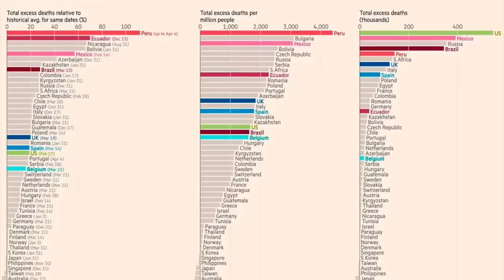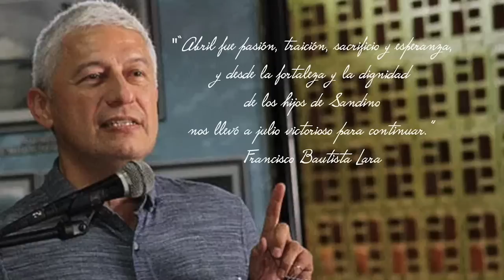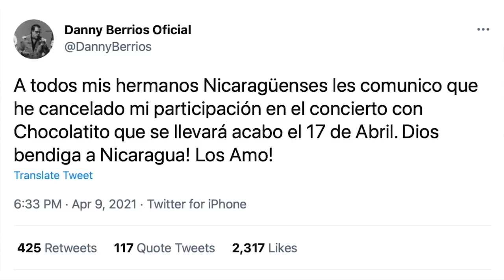El regalo de Semana Santa, la misión de Bautista, y desfile de momias, el La Última Mirada News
¡Buenas noticias! ¡Las vacaciones de Semana Santa estuvieron prendidas! y después de perder frente al Gallito Estrada, Román Gonzalez está explorando nuevas oportunidades profesionales, ¿y ahora quiere ser….promotor de espectáculos?. Este es el vistazo satírico de las noticias del momento con Juan Carlos Ampié.